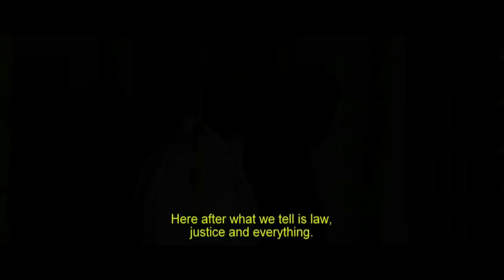Arya & Madhavan Vettai - Official Theatrical Trailer